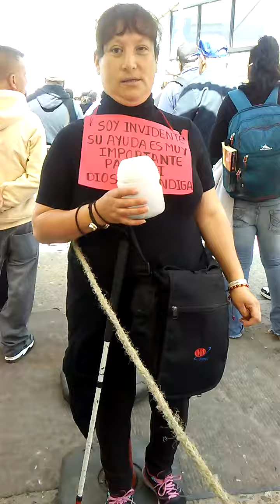Sra. Invidente en la frontera Tijuana-San Isidro.